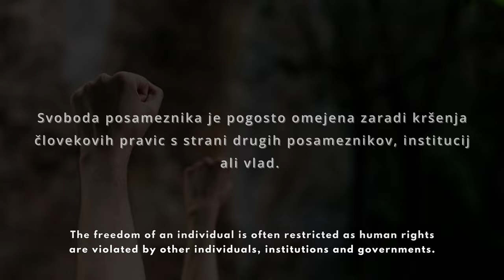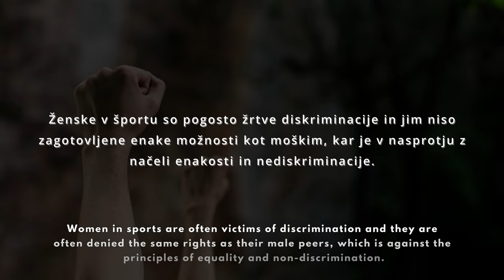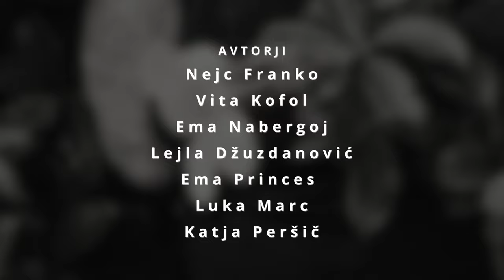Človekove pravice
Projekt 3. d, Srednja šola Veno Pilon Ajdovščina
Kratki 3 - minutni film, ustvarjen ob 75. obletnici Splošne deklaracije človekovih pravic, je bil zasnovan v okviru mladinskega natečaja kratkih filmov 2023 "This Human World" – mednarodnega filmskega festivala človekovih pravic. Film je bil organiziran pod okriljem Informacijske službe Združenih narodov (UNIS) na Dunaju, Agencije Združenih narodov za begunce (UNHCR) v Avstriji, glavnega urada mesta Dunaj za evropske in mednarodne zadeve ter v sodelovanju s sedmimi evropskimi šolami.

Dijaki Srednje šole Veno Pilon Ajdovščina so se v svojem filmu osredotočili na člene, ki nagovarjajo družbo k svobodi v Splošni deklaraciji človekovih pravic. Ob 75. obletnici te pomembne deklaracije so želeli poudariti njeno trajnostno vrednost ter njeno pomembnost za vsakodnevno življenje posameznika.

Film temelji na treh različnih likih. Vsak od njih je bil postavljen pred isto vprašanje: "Kaj vam pomeni svoboda v povezavi s človekovimi pravicami?" Skozi njihove odgovore so dijaki raziskovali, kako človekove pravice omogočajo svobodo posameznika ter kako ta svoboda vpliva na njihovo življenje.

Kratki film dijakov 3. D razreda,  Srednje šole Veno Pilon Ajdovščina prispeva k obeležitvi 75. obletnice Splošne deklaracije človekovih pravic. Hkrati pa spodbuja gledalce, da se zavzamejo za spoštovanje in uresničevanje človekovih pravic ter si prizadevajo za svobodo in enakost v svojem vsakdanjem življenju.